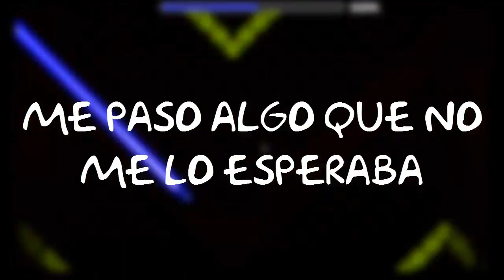NINE CIRCLES 94% (I AM BAICRA)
No pensaba fallar ahi :(